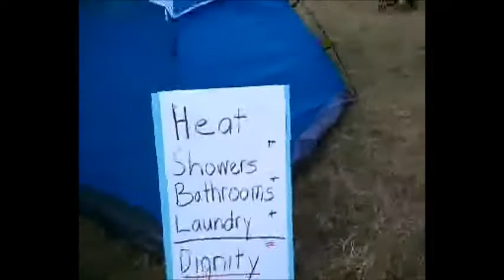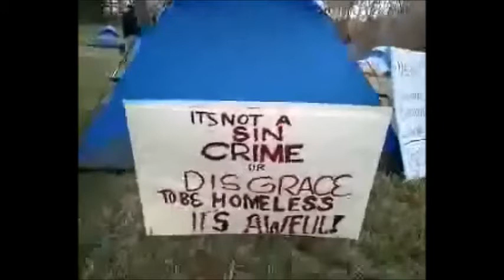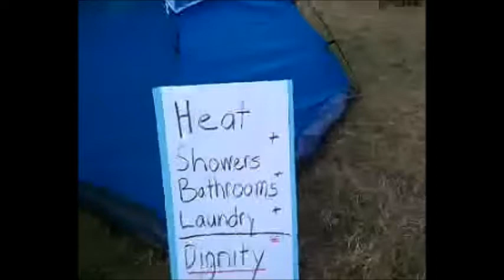Interviews with Neighbors of Dane County Human Services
Occupy Madison II for the Homeless:The City of Madison and Dane County are resorting to a piercing type of propaganda that is marginalizing people and perpetuating stereotypes.

At the core of their message is the false premise that people are turning down services and choosing to live on the streets because they would prefer an unrestrained party environment. If this were the case, they would simply join a fraternity where disturbing and abusive behavior is a laughing matter. Author Bruce Wallbaum